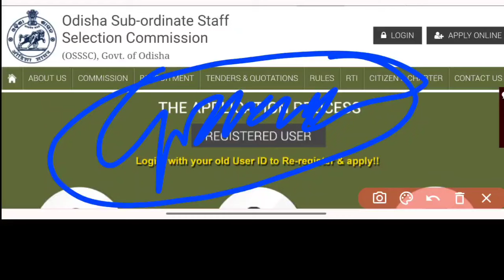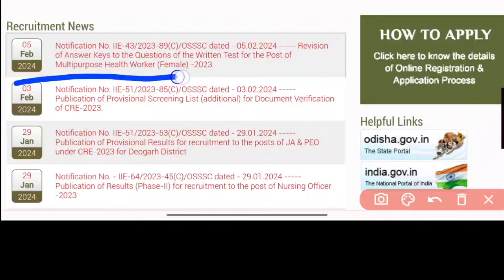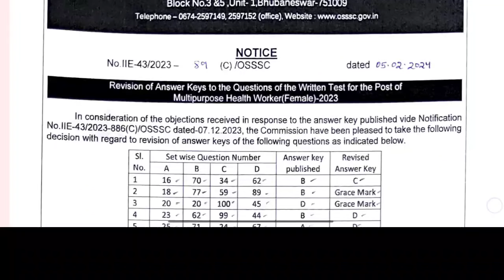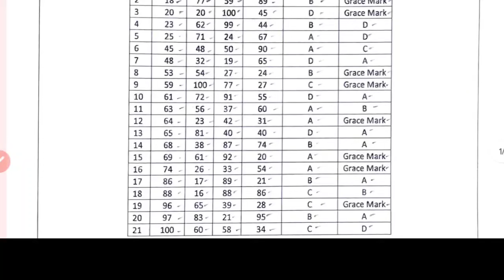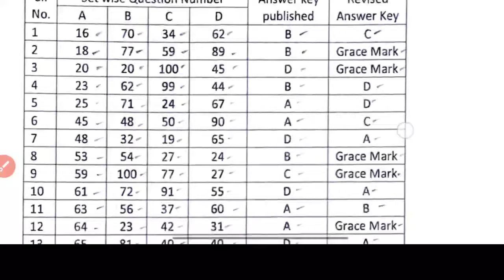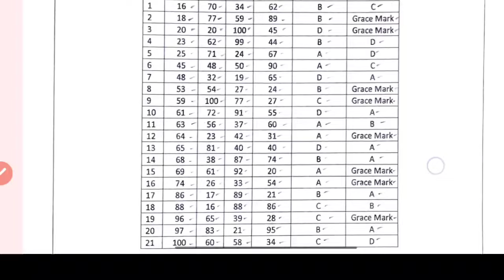📢ଆସିଗଲା OSSSC REVISED ANSWER KEY FOR 2753 MPHW/ANM✅GRACE MARK କେତେ❓ମାର୍କ ବଦଳିଲା କି ଦେଖିନିଅନ୍ତୁ⚠️